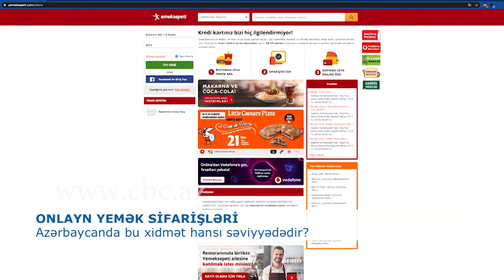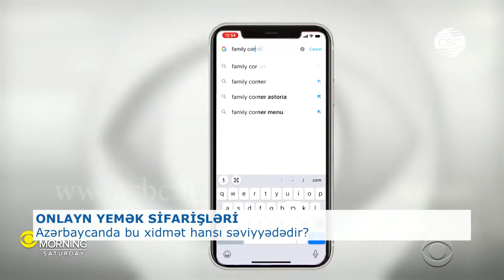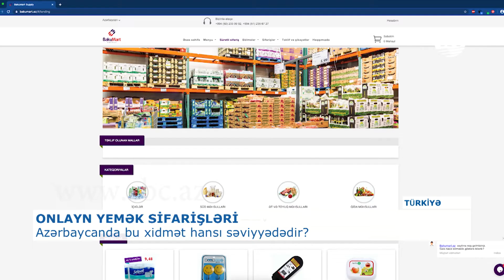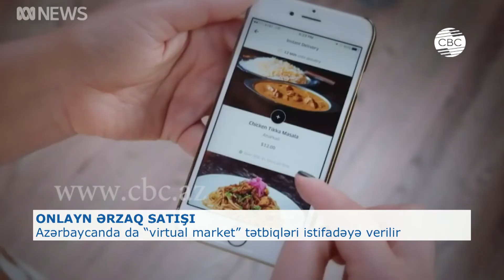AZƏRBAYCANDA “VİRTUAL MARKET” TƏTBİQLƏRİ İSTİFADƏYƏ VERİLİR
Yemək sifarişi və çatdırılması bazarı son bir neçə ayda dünyada yüksək templə inkişaf edir. Koronavirus pandemiyası dövründə bu xidmətə tələbat daha çox artıb. Karantin müddətində restoran və kafelərdə müştərilərə yerində xidmət dayandırıldığı üçün insanlar yeməyi evə və ya iş yerlərinə sifariş edirlər. Azərbaycanda da yemək sifarişi üzrə fəaliyyət göstərən bir sıra restoran və onlayn xidmətlər var. Lakin onlar kifayət qədər yayılmayıb. Türkiyənin məşhur yemeksepeti.com onlayn sifariş saytında çalışan həmyerlimiz, iş zəkası üzrə komanda lideri Nicat Nəsirov CBC-yə müsahibəsində iş təcrübəsini bölüşüb. Çalışdığı saytın 2001-ci ildən fəaliyyət göstərdiyini və 25 min restoranı əhatə etdiyini bildirib. Qeyd edib ki, 14 milyon istifadəçisi olan sayt gündə 480 min sifariş qəbul edir. Onun fikrincə, son aylarda bir çox ölkələrdə yeni formalaşan bu mədəniyyətin Azərbaycanda da geniş yayılmasına zərurət var.
Nicat Nəsirov deyir ki, Azərbaycanda bu xidmətin inkişaf etməməsinin bir səbəbi də əksər onlayn sifariş şirkətlərində nağd alış-verişin olmamasıdır.
Azərbaycanda ilk onlayn bazarlıq təklif edən saytın rəhbəri Ramin Qəhrəmanov isə bildirir ki, pandemiya dövründə bu xidmətin yayılması üçün daha çox əmək sərf edirlər. Məhsulları birbaşa istehsalçı və idxalçı şirkətlərdən aldıqları üçün müştərilərə münasib qiymətə çatdıra bilirlər. Hesab edir ki, onlayn çatdırılma xidmətinin inkişafı əsasən şirkətlərin öz işlərinə məsuliyyətlə yanaşmasından asılıdr.
Azərbaycanda onlayn sifariş xidmətindən istifadə edən müştərilər bəzi şirkətlərin vebsaytında üzləşdikləri problemlərdən gileylənirlər. Belə olan halda, sifarişlər yalnız mobil tətbiq vasitəsilə həyata keçirilir. Mobil tətbiqin işləməsində isə texniki qüsurlar olur. Məsələn, məhsulları səbətə atdıqdan sonra tapmaq müşkül məsələyə çevrilir. Bəzi müştərilər sifarişin ünvana həddindən artıq gec çatdırılmasından və ya nağd ödəmənin mümkün olmadığından şikayətlənirlər. Çatdırılma şirkətlərindən isə bu qüsurların zamanla aradan qaldırılacağını bildirirlər.
Mütəxəssislər bildirirlər ki, Azərbaycanda bu sahə yeni formalaşmağa başladığından rəqabət artıqca bazar iştirakçıları xidmət keyfiyyətini yüksəltməyə başlayacaq.